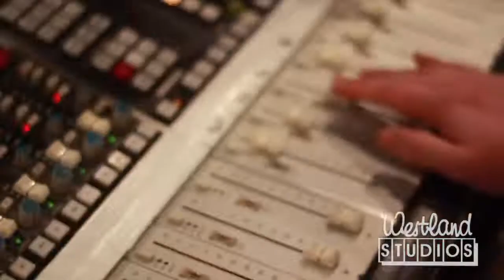Genesis Elijah promoting Westland Studios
Genesis Elijah recording in Westland Studios with music producer Alwyn Walker.